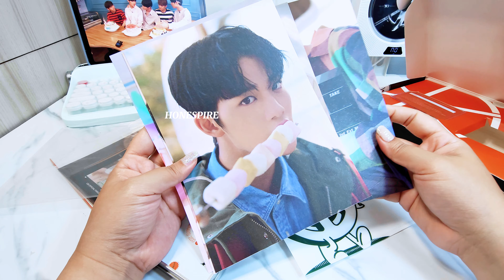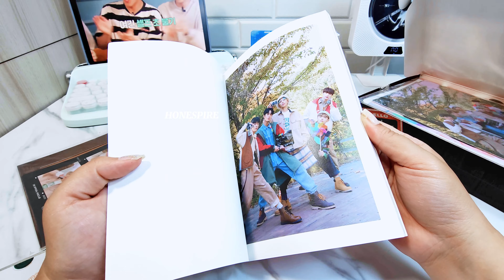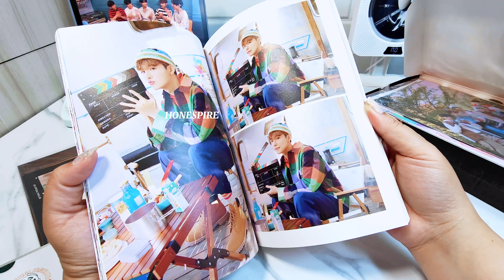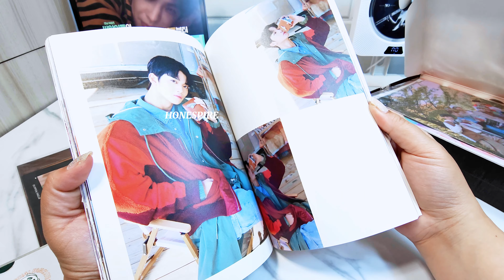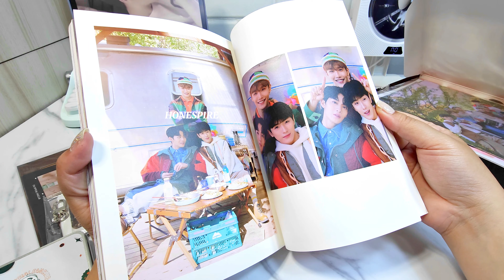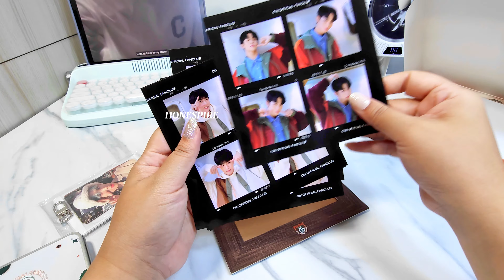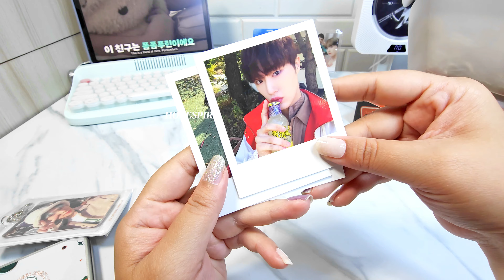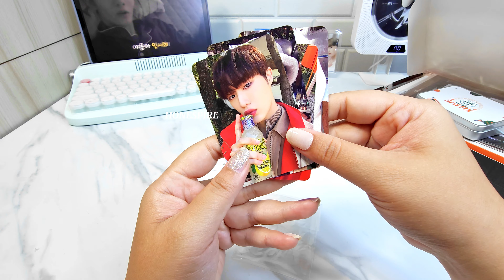Re-Unboxing CIX Official Fan Kit 3rd기 FIX 💎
Stay chill and relax while re-unboxing CIX Official Fan Kit 3rd기 FIX

Shoot with Samsung S23 Ultra